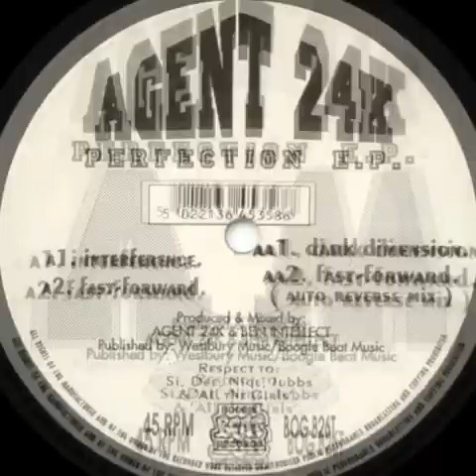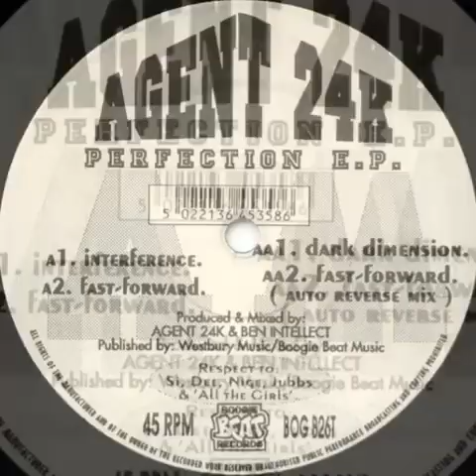Agent 24k -AA1. Dark Dimensión (1993)🇬🇧